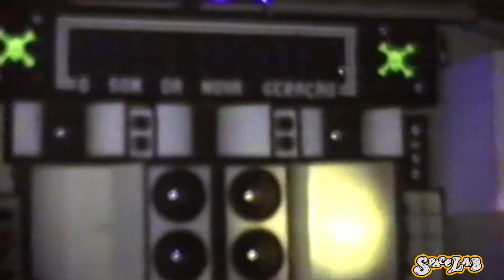MEMÓRIAS SPACELAB 04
Imagens de um evento ocorrido no Bairro São Pedro , Cidade  alta, Juiz de Fora M.G. , escolhida    no  século 19 como lugar preferencial de moradia  dos  imigrantes  alemães vindos  pra  construção da estrada união e  industria;  o evento  no Clube  Guaporé, com  a  participação  da equipes de somTransformis, e Spaidera. Um evento alegre. na sequência apresentação do grupo Dancin Girls do Bairro Santa Luzia, no Clube Rex Dancing.. vamos recordar...